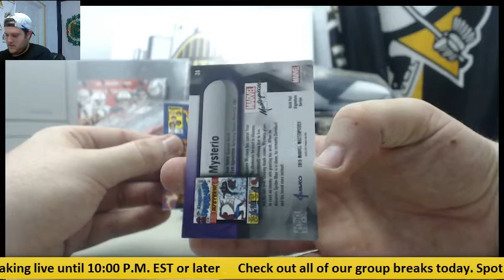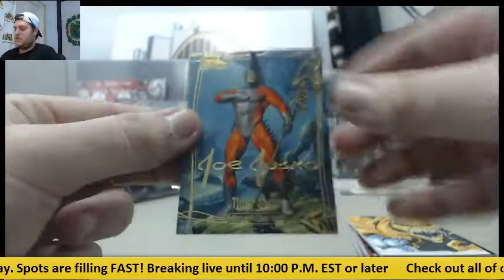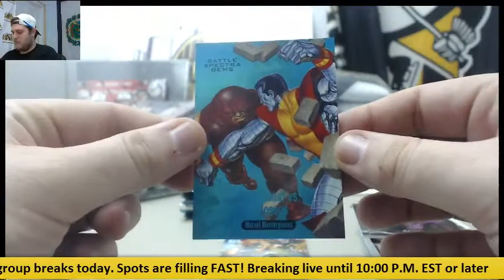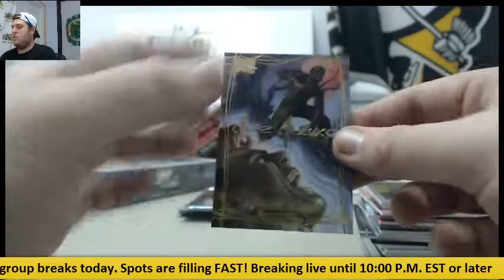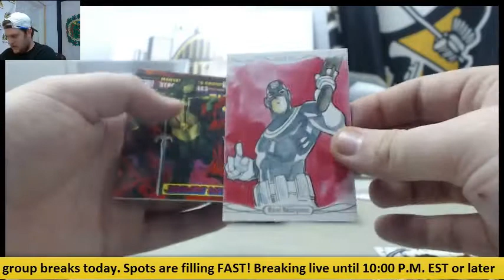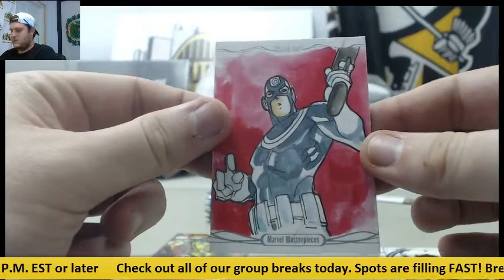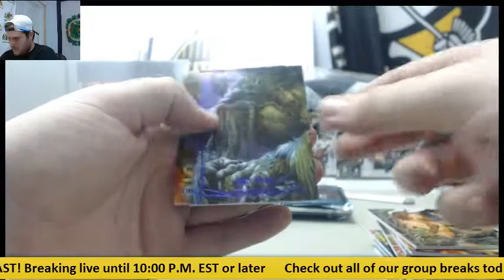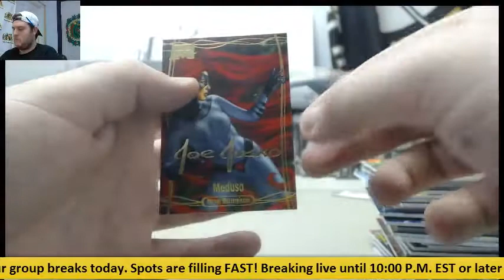craycray- (2) 2015-16 Ud Marvel Masterpieces Live Box Break